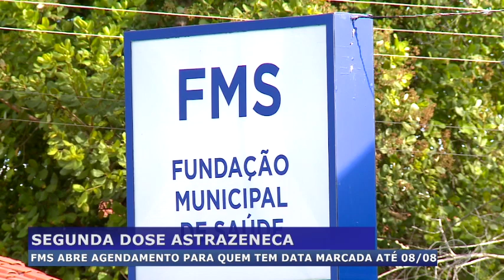FMS abre agendamento para quem tem data marcada até 08/08